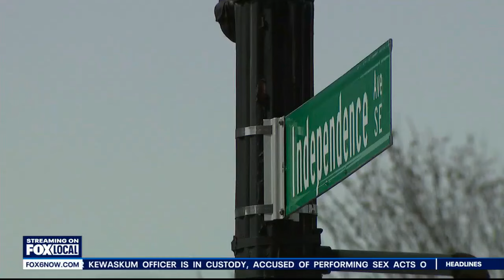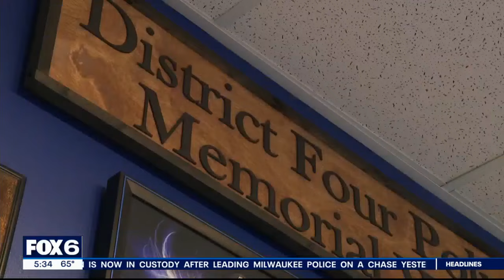Milwaukee police raising money to honor fallen officer | FOX6 News Milwaukee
The Milwaukee Police Association needs to raise the money by the end of next week.